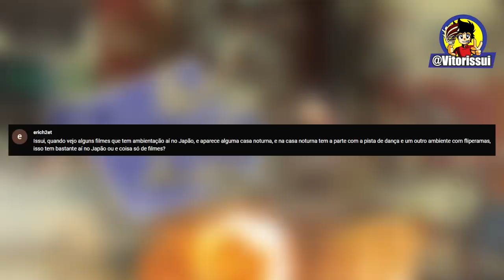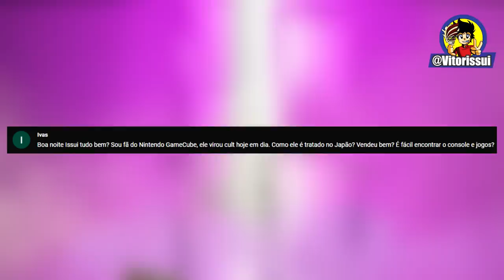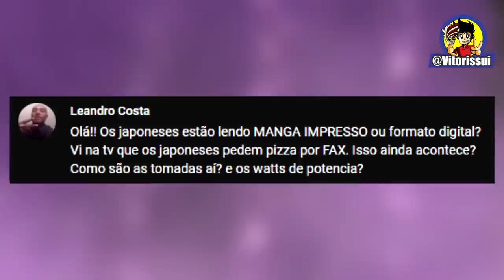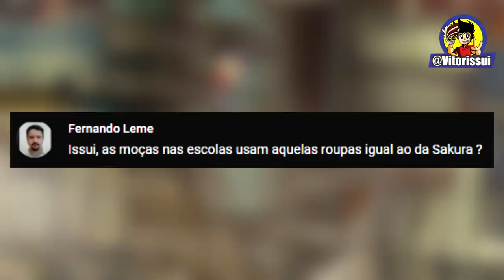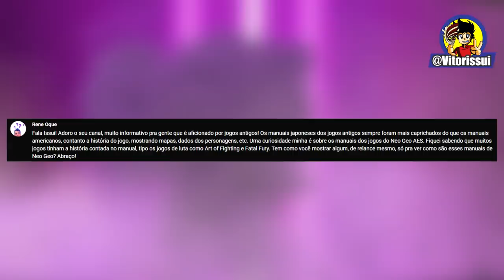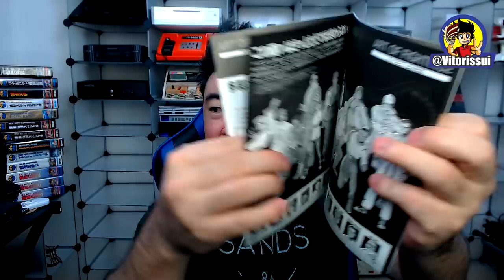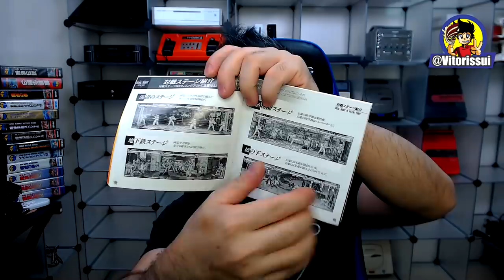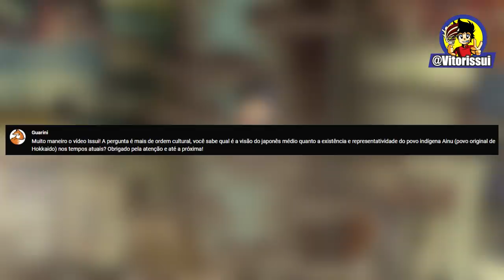As Melhores Curiosidades sobre o Japão